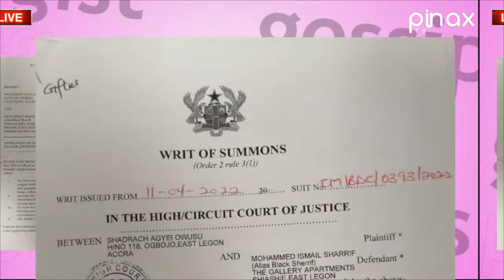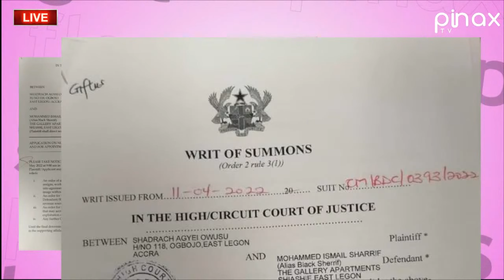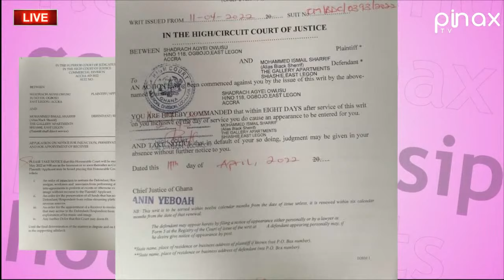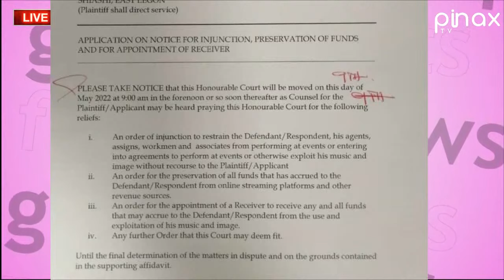Sad, Attempt to K!ll Black Sheriff like Terry BonChaka at 21 Years Exp0sed in Court Filings..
Sad, Attempt to K!ll Black Sheriff like Terry BonChaka at 21 Years Exp0sed in CourtFilings..~ Pinax TV Daily